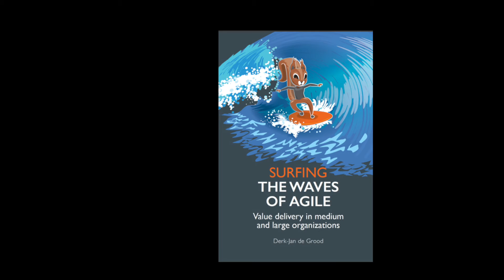Trailer for the book launch event "the waves of agile"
This trailer gives a short impression of the book launch that we plan for the 5th of July. You are invited to join the event, but please register